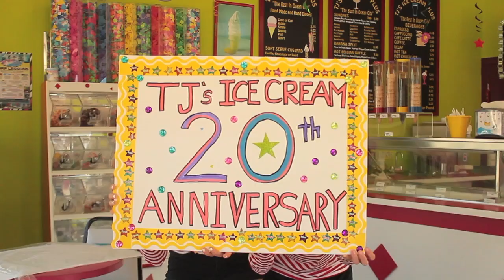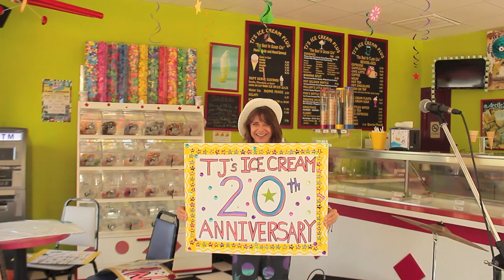TJ's Ice Cream Plus 20-Year Anniversay Music Video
TJ’s Ice Cream Plus 20-Year Anniversary Video starring Marla Pino, Ronny Bauer, Laney Guido, Marissa Guido and Jaden Ortiz.

Song by Ronny Bauer.  Recorded and mixed in San Jose, CA by Dave Baisa. Performed by Ronny Bauer, Marla Pino, Dave Baisa and Dave Miller. Camera work by Jaden Ortiz and Chuck Barron. Concept and video editing by Ronny Bauer.

Thanks so much to everyone who participated, we had a blast!

Special thanks to all the great employees we have had over our 20 years in business.

And very special thanks to our friends and customers in Ocean City, New Jersey for making it so fun to be in the Ice Cream business!